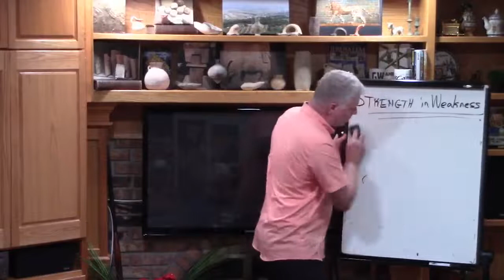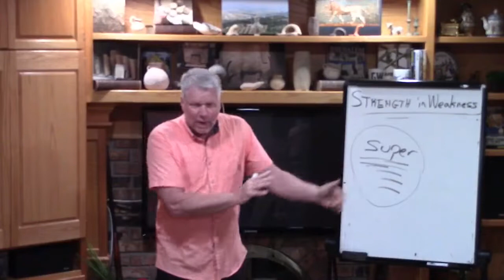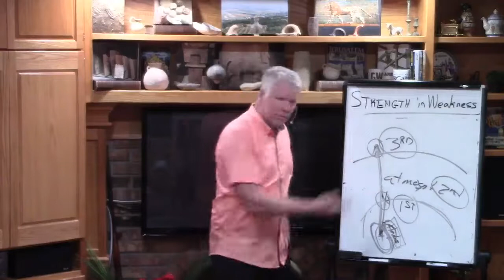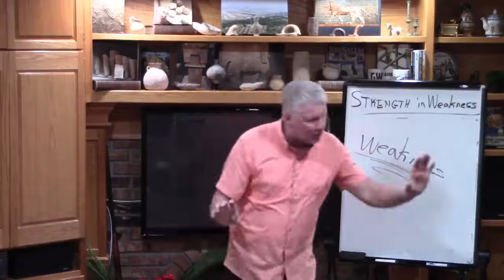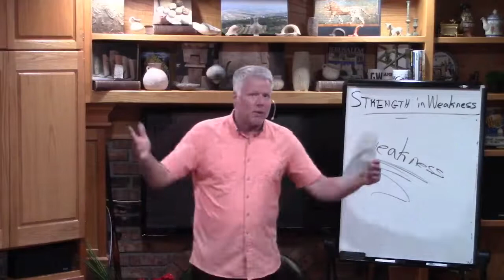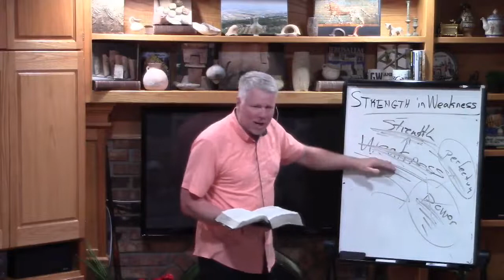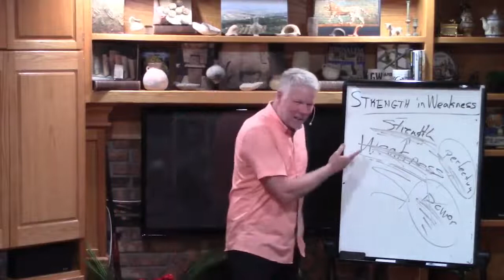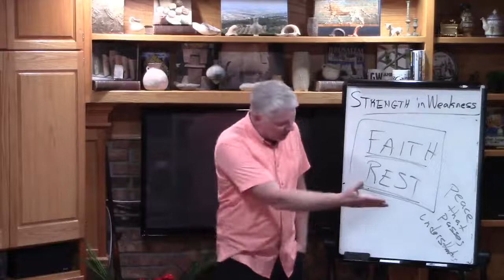10 - Strength In Weakness, ch. 10-2, "Brace For Impact"